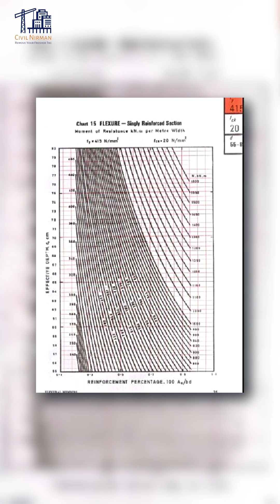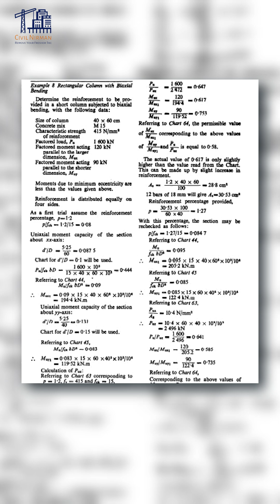Boost your RC design speed & accuracy with SP 16! How to Use SP16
Information on SP16